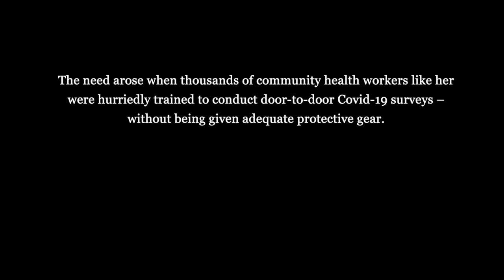ASHA workers fighting Covid-19 in Haryana: How to make a face mask from a chunni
ASHA workers in Haryana’s Sonipat district have been pushed to the frontlines of the fight against Covid-19 in a later-than-last-minute attempt to control a pandemic – with no safety gear and very little training.